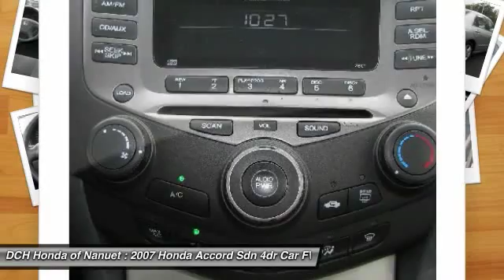2007 Honda Accord Sdn HN51430A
2007 HONDA ACCORD SDN Nanuet, NY
Stock# HN51430A

* * * * * DCH QUALITY ASSURED * * * * * ONE OWNER, MOONROOF, KEYLESS ENTRY, 34 MPG Highway, ALLOY WHEELS! VALUE PRICED, we specialize in obtaining financing for customers who have low credit scores, no credit, bad credit, recent bankruptcy and repossessions. CARFAX REPORT SHOWS 1 OWNERS and SERVICE RECORDS. This vehicle comes with a 125-point Inspection and Quality Guarantee, 90-Day/Unlimited Mileage $0-Deductible Platinum Warranty, CARFAX